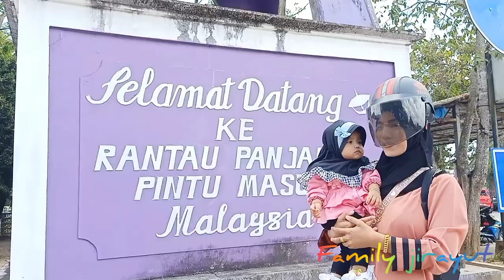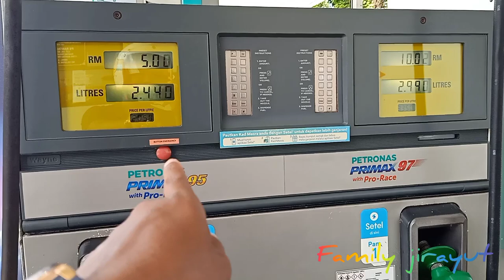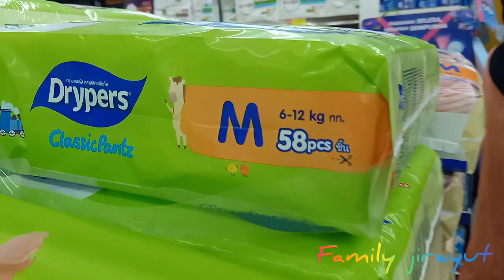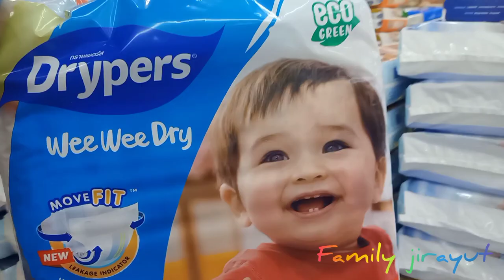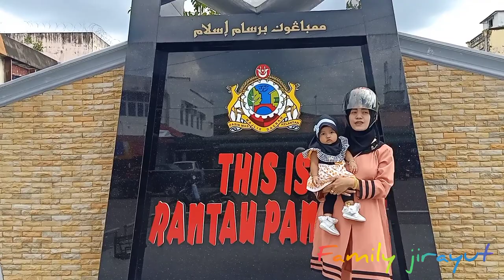JALAN 2 KE RANTAU PANJANG MALAYSIA SAMA MOTOR,🥰🥰🥰